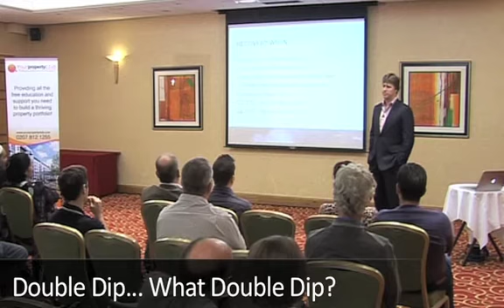"The 6 Crucial Points" property market and economy update...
... direct from our latest Manchester seminar.

Hey guys,

Just 2 weeks ago at our Manchester 'How to Make a Killing in Off-Plan Property' seminar, Brett spent exactly 7 minutes delivering an in-depth property and economy market update, specifically dealing with:

- government policy, business outlook, and investor sentiment
- where the economy is likely to be in 6-12 months and...
- how as an investor, you need to be making your plans now and already be putting them in place

We've extracted and uploaded for you just that seven-minute segment of the video where he covers 6 crucial points you need to be aware of today:

1. Double dip, arguments and evidence against it and the likely outcomes
2. Employment numbers -- how and why this will lead us up and out
3. Government spending -- how they'll handle it and what the upshot will be for investors
4. Why 2011 will be a year of strikes and what this means to the economy and you
5. Bank interest rates will rise, and why this will be the best news of the year
6. How the next four quarters will play out -- Brett shows you the signs to watch out for and gives you an outline of how your investment strategy for 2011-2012 should look

This is essential viewing today for all investors so grab a coffee and take 7 minutes out of your day now.

Any questions - give the team a call on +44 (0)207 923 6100. They're fully up to date with everything in this video and are ready to chat or sit down with you over a coffee to help you plan your next steps.

Jo Tang
Group Marketing Director

Gladfish is a leading UK property investment education and portfolio building service with offices and clients around the world. They specialise in London and UK new build and off-plan property investment.

If you'd like a free copy of his property investment book then simply download a copy

For more UK property investment tips and London property investment guide, visit Brett's Blog